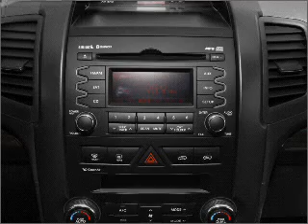2011 Kia Sorento - CHULA VISTA CA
Year: 2011
Make: Kia
Model: Sorento
Trim: LX Sport
Engine: 2.4 liter inline 4 cylinder 16 valve
Transmission: 6-Speed Automatic
Color: Red
Mileage: 4527
Address:
560 AUTO PARK DR